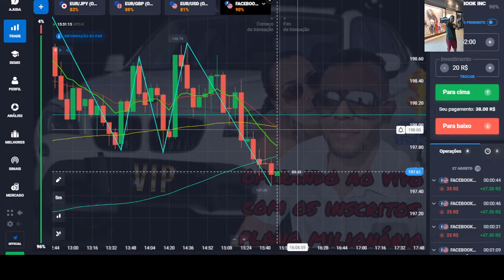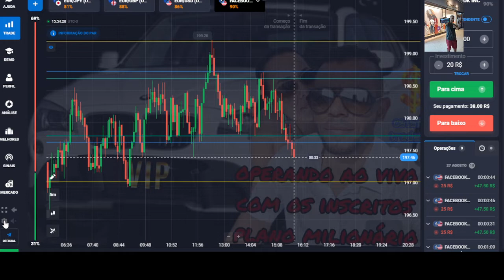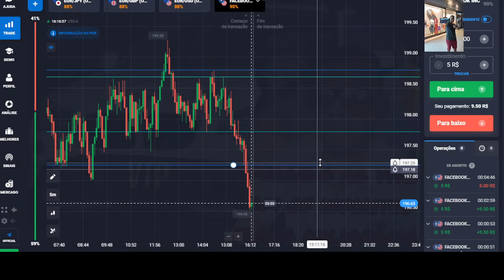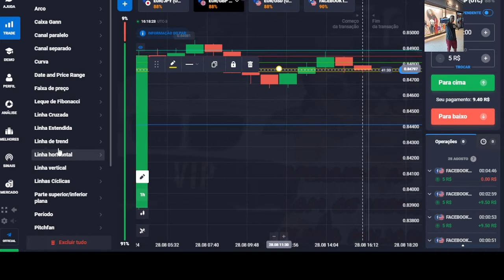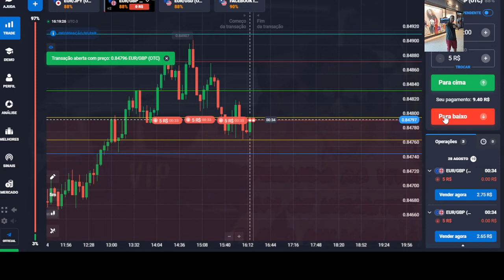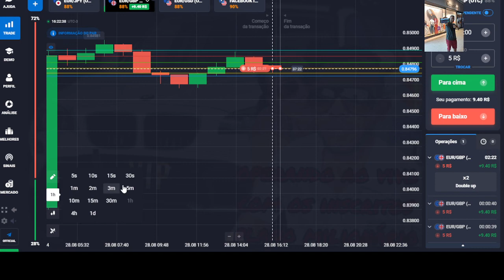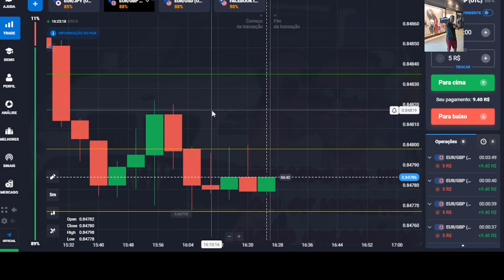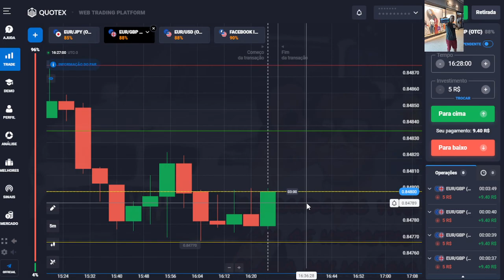ESTRATEGIA M5 PARA INICIANTES OPERANDO NA QUOTEX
➤ Se cadastra por esse link abaixo ganhe acesso a sala vip e curso gratis de opções binárias

LINK ABAIXO DO ROBO COPY TRADER DE BINARIAS PARA TODAS AS CORRETORAS

Mentoria Projeto Milionário

✅45 dias de aulas e Lives operando junto comigo ao vivo com conteúdo gravado onde você aprende de maneira muito descomplicada e simples do ZERO AO AVANÇADO..
✅Opções Binárias
✅Forex
✅Criptomoedas
✅mini índice, mini dólar
✅análise gráfica
✅pilares de um trader
✅bônus

Não passamos recomendações sobre compra e/ou venda de ativos. As opiniões nos vídeos refletem exclusivamente nossa opinião pessoal sobre os ativos. Operar no mercado financeiro envolve riscos, e rentabilidade passada não é garantia. Somente pessoas experientes devem fazer operações no mercado financeiro.